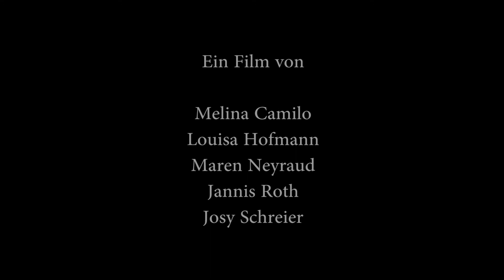Pizzarolls | Tasty | Grundlagen TV-Produktion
In diesem Video lernt ihr, wie man vorzügliche Pizzarolls zubereitet, serviert mit einem erfrischenden Dip. Viel Spaß beim Nachmachen und guten Appetit!

Produziert von:
Melina Camilo
Louisa Hofmann
Maren Neyraud
Jannis Roth
Josy Schreier

Angefertigt im:
2. Semester des Sommersemesters 2019,
Modul "Grundlagen TV-Produktion"